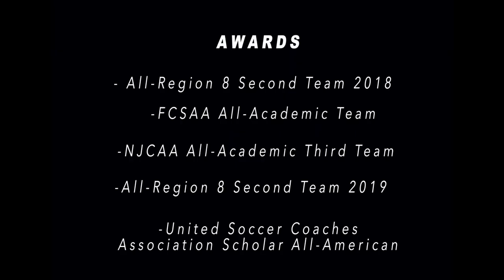MARC GRIFELL HIGHLIGHTS EFSC TITANS SPRING 2020 PROSPECT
Marc Grifell Fàbregas (Barcelona, 1999) is the captain of Eastern Florida Titans. He is a hard-working midfielder who (as you can see on the video) can also play as an attacking midfielder. He is skilled to pass the ball, win duels and possessions for his team. He can shoot really well from outside the box too. He hustles every ball and he’s got the innate talent of leadership. Moreover, his eagerness makes him the kind of player that every coach wants to have in their squad. He additionally takes some set pieces. In conclusion, a classic Spanish midfielder, brilliant with the ball and smart tactically to win the ball back and start again.